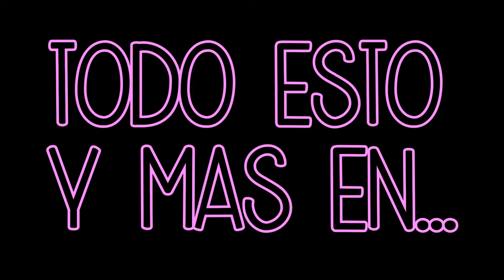Video Trailer - Presentación MISSY DIY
Os traigo mi video de presentación!! Missy DIY ^^

Un canal en el que podreís encontrar:

   Ideas para decorar tu casa
   DIY
   Moda